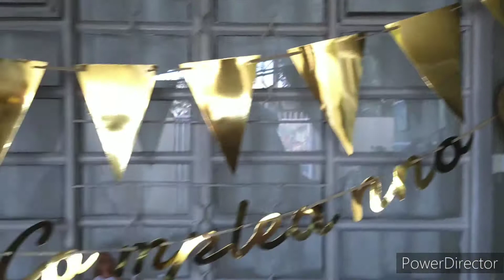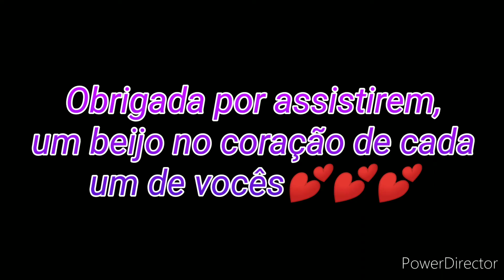Fizemos uma festa, e olha só quem cantou.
Oi meus amores, para quem não me conhece, eu sou a Adriana com o meu canal Drika Vlog e moro na Itália.
Este dia foi mágico pra mim, essa foi a última festa que fizemos no Brasil, pois estavamos retornando para Itália.
Foi demais, não percam o vídeo e os outros também, deixarei todos aqui.

adrianahauenstein